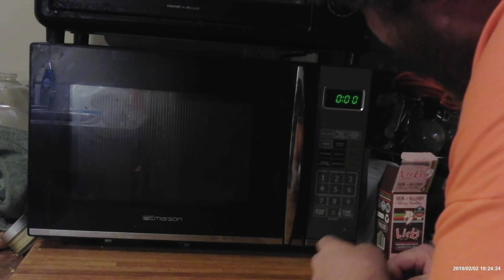MEATLOAF DINNER FOR 2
I make a Sweet Meatloaf with potato's & veggies.